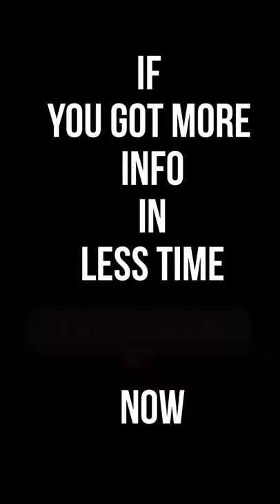Micromax IN 1 : All Specifications Under One Minute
Hello Guys:-
In this video, I have mentioned about the newly launched Mobile Phone from Indian Brand Micromax IN 1.  This phone is under Rs.12000/-. Check out the main specifications of this Micromax IN 1 Mobile Phone under one minute.

If you have any question then please ask anything about the video in the comment box...